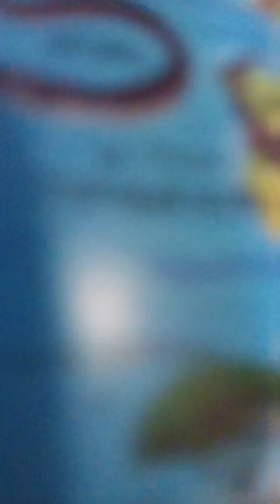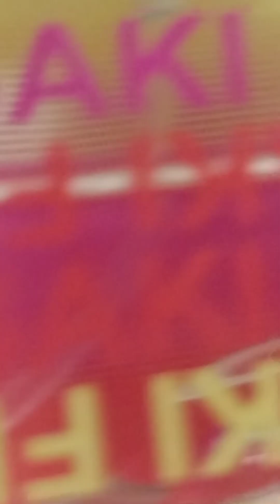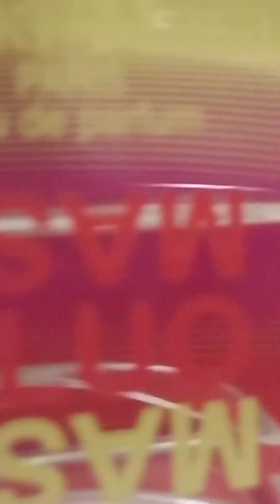Как мы уплыли! ВТОРАЯ ЧАСТЬ!!!